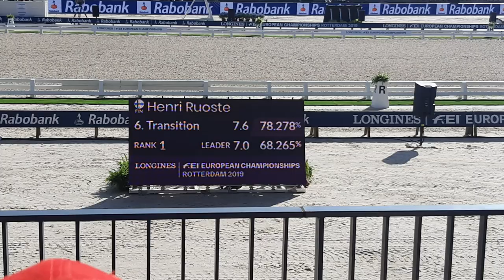ruoste rossetti 20190822horsemail 170248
Henri Ruoste ja Rossetti GP specialissa Rotterdamin EM-kilpailuissa 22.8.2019.